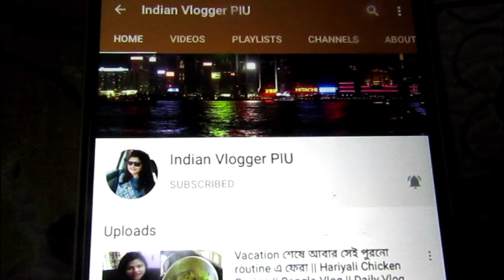Full Day Weight Loss Indian Meal Plan | Healthy Indian Recipes | Hindi Vlog | Indian Vlogger PIU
Hi Friends, this is Indian Vlogger PIU & I am glad that you found me on youtube.